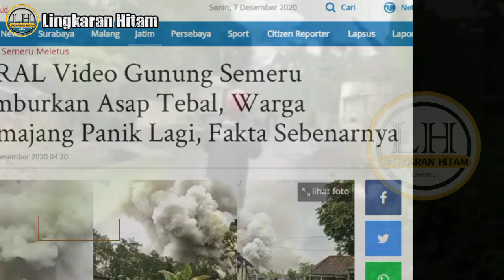BANYAK ORANG SALAH KAPRAH, KETIKA GUNUNG SEMERU MELETUS